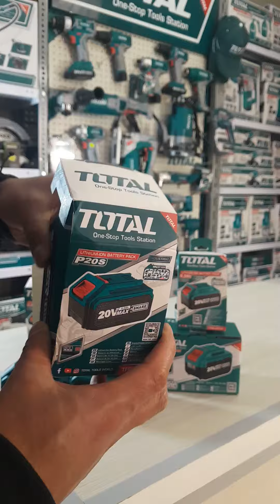TODAS LAS BATERIAS 20V TOTAL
grupoferreterohyb te trae las baterías de 20v en la marca